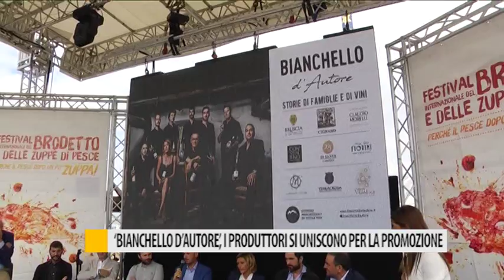"Bianchello d'autore", i produttori si uniscono per la promozione